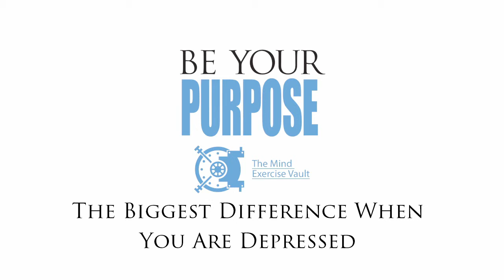The Biggest Difference When You Are Depressed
Hi there, cyberspace friend.

I'm Dr. Sean, a San Francisco-based a psychologist who teaches the online science-based steps to consistently feeling and performing your best so you can be your purpose. The fun, easy to follow steps are

This talk, "The Biggest Difference When You Are Depressed" is a discussion of the main difference in mindset between being depressed and not being depressed. It's not always easy to fully access your sense of life. The Be Your Purpose Mind Exercises guide you to being more deeply and consistently able to reduce your stress and hear your unique sense of life purpose.

When you can hear yourself clearly you become better able to remain in close touch with the most important aspects of your life. Proper meditation - what I call Mind Exercise - sharpens your attention, strengthens your memory and measurably improves other mental abilities. Mind exercise also teaches you to hear the inner dialogue that is occurring inside your brain.

When you can hear your inner voice clearly, you become much more effective in hearing yourself and making changes that you want to make to achieve your personal goals and discover and live out your life purpose. That’s why Be Your Purpose teaches you how to meditate and mind exercise right from the first step you take in your inner life training.

You can try 30 days of free mind exercise anytime.

Why mind exercise? Imagine knowing your own psychology well enough to know exactly how and when you feel and perform at your best. And imagine having the ability to conjure a state of being on demand—infusing yourself with meaning, direction, motivation, and empathy whenever you choose—to know the next best step to take in your life. What kind of change would that mean for you?

Now stop imagining, and join me on a journey where you actually find your life purpose, connect to it at will, and live it out. There are no bounds to what that can mean. As a performance psychologist, I work with Olympic athletes to win gold. I work with couples to recapture harmony and joy. I work with artists and actors to access vast creativity. I work with business leaders to “make it rain.” And I work with people feeling sad, anxious, frustrated, heartbroken, or numb to feel fulfilled.

Regardless of the goal, our journey to mastery always begins with Be Your Purpose. Now, with direct delivery to your inbox you can complete the steps from wherever you are. Master the same world-class psychology and brain science process that teaches you how to connect to your unique life purpose and chart a strategic, scientifically based path to your personal goals—whatever they may be, whatever you want to be.

Let’s begin this new adventure together.

Dr. Sean Sullivan